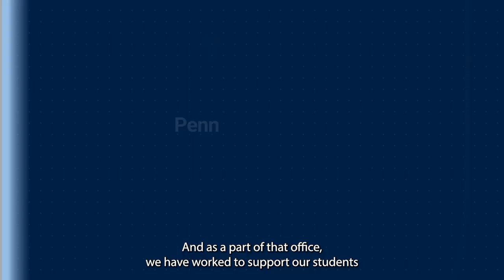Penn State Global at Behrend